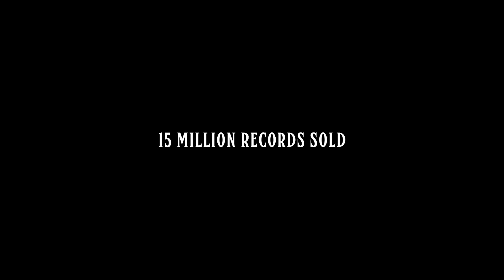Paul Heaton: From Hull To Heatongrad - Channel 4 documentary Trailer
Exploring the life and career of one of the UK's most successful songwriters - the man behind the much-loved songs of The Housemartins, The Beautiful South and latterly Paul Heaton & Jacqui Abbott
Wednesday 12th December 2018 12:10am and available on Channel 4's catch service All 4.